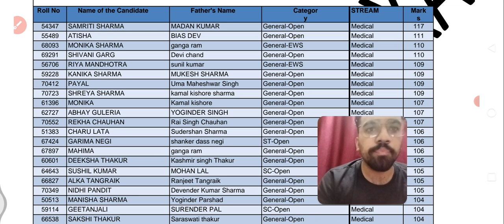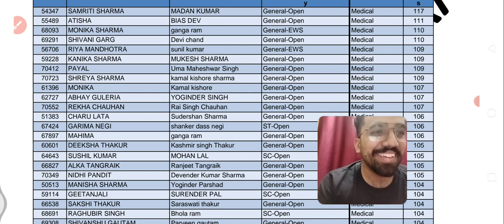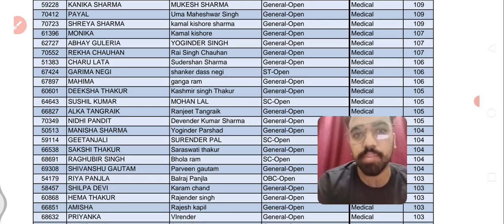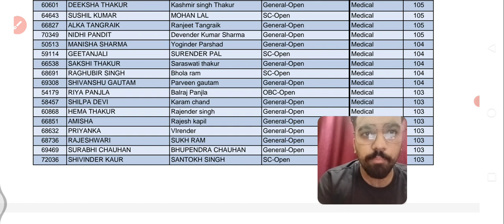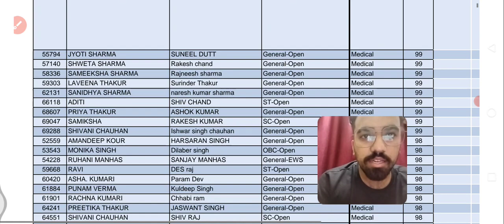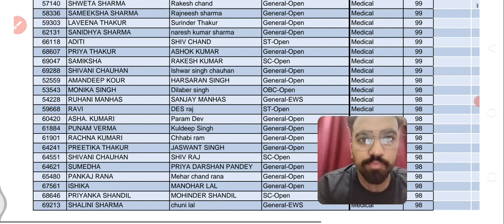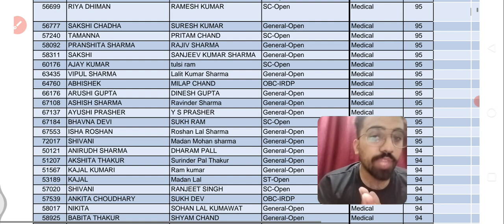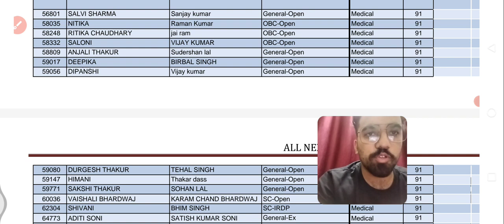HPU B.ed MERIT LIST MEDICAL STREAM || Check your Rank....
telegram chann

whattsapp link to join HP PATWARI , POLICE

  अगर कोई PATWARI , HP POLICEके लिए Paid COURSE चाहता हो तो इस whattsapp ग्रुप को join करें।।